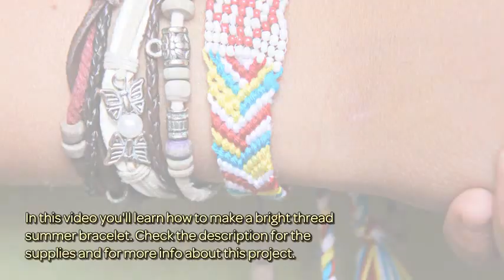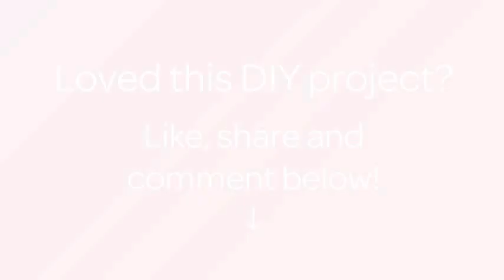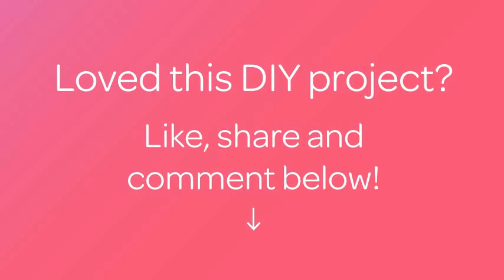How To Make A Bright Thread Summer Bracelet - DIY Style Tutorial - Guidecentral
About this DIY project:
- Title: Make a Bright Thread Summer Bracelet

Supplies:
- Thread
- beads